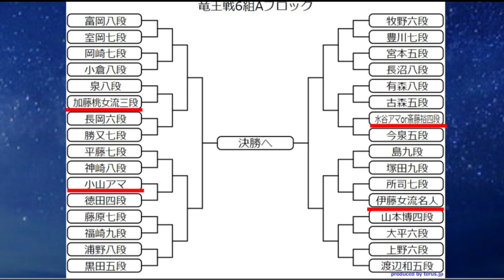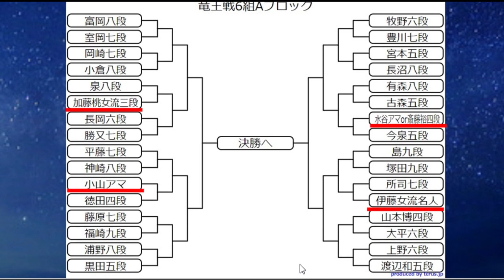【臨時棋戦速報】藤井聡太竜王 VS 佐藤天彦九段のNHK杯戦放送日程発表＆第36期竜王戦1組から6組までの全トーナメント表まとめ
将棋連盟モバイル（月額課金制）

無料棋譜中継・盤面あり（毎日新聞社様）
無料棋譜中継・棋譜のみ（スポーツニッポン新聞社様）
囲碁・将棋チャンネル（棋士の姿や盤面が見たい方はこちら）
スマホやPCでも見れる囲碁・将棋プレミアム（月額990円）

プロ棋士のレーティング情報を参考にさせて頂いたサイト
「将棋棋士レーティングランキング」様